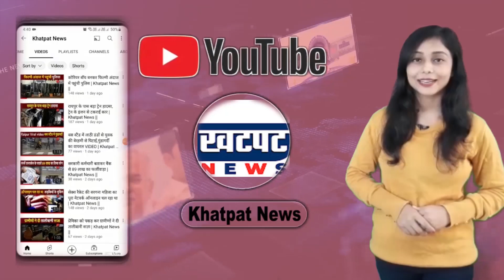Big Breaking - सराफा दुकान में घुसकर दुकानदार को मारी गोलियां | Khatpat News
रायपुर से लगे दुर्ग जिले के अमलेश्वर में एक सराफा दुकान में दिनदहाड़े बदमाशों ने दुकान मालिक की गोली मारकर हत्या कर दी। हत्या करने के बाद बदमाशों ने लाखों रुपए के जेवर भी लूटकर ले गए। दो